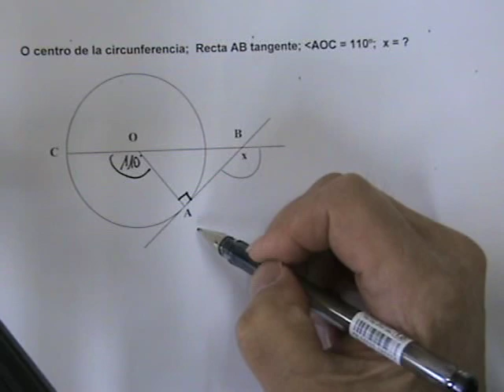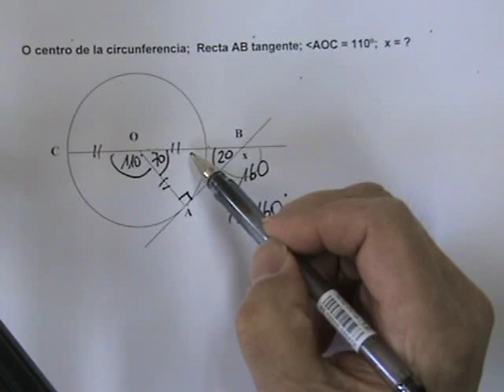Ángulos en la circunferencia 06